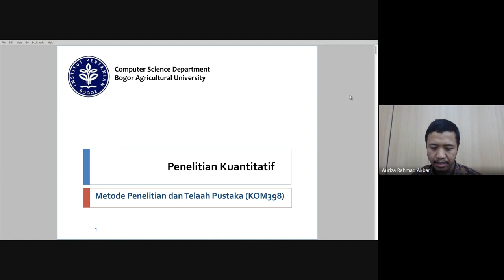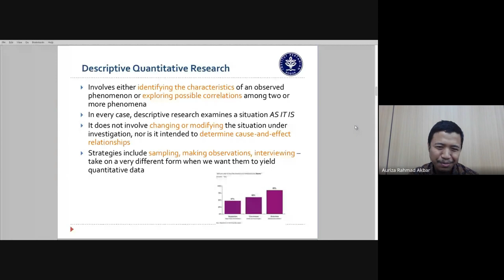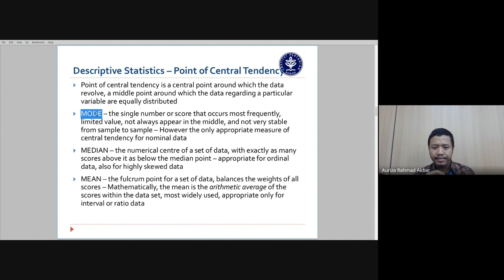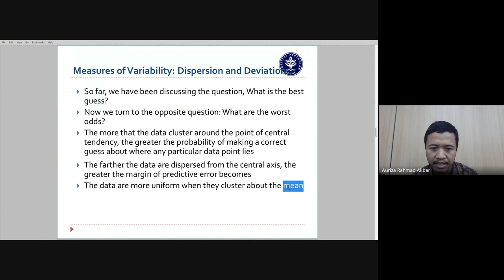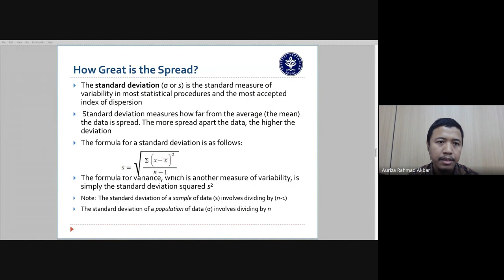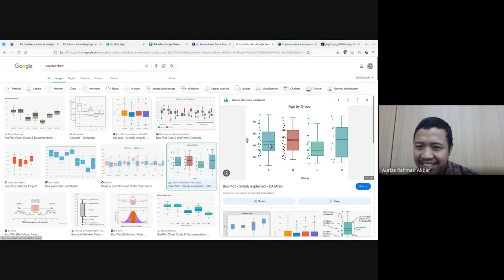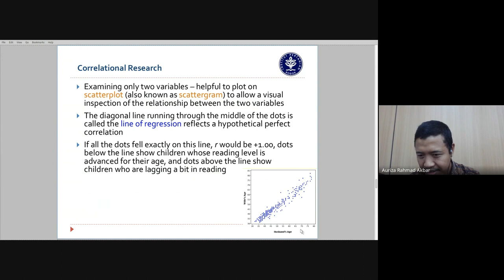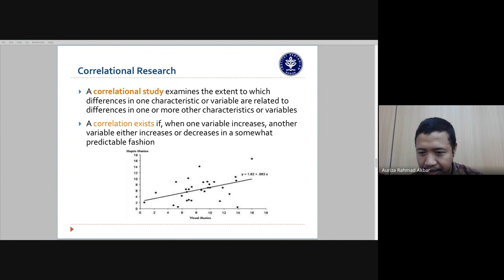MPTP #11 Penelitian Kuantitatif